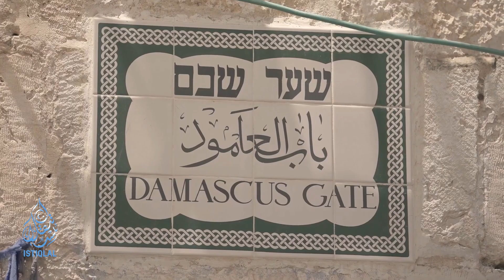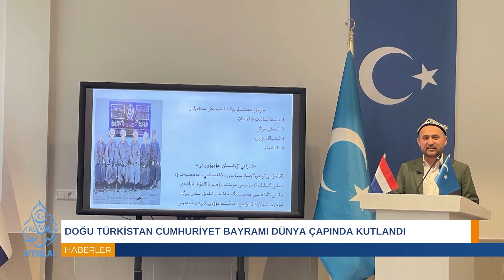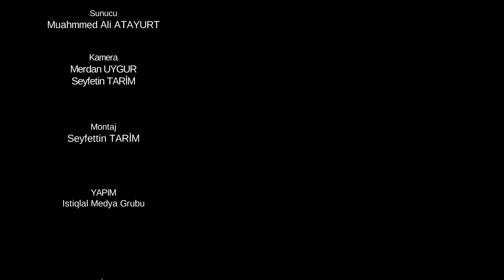ÇİN BELGESELİ 724 BİN KİŞİYE ZORLA İZLETTİRİLDİ | GÜNÜN HABERİ